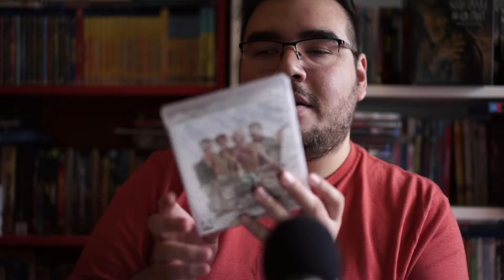Arrow Video package UNBOXING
In this episode. I unboxed a package from Arrow Video